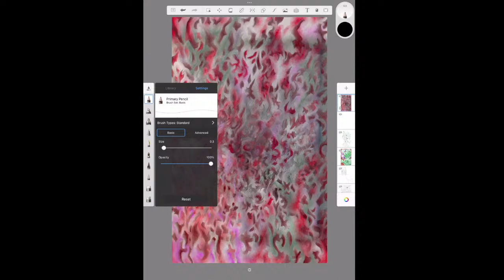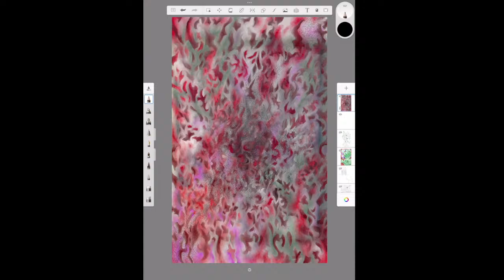Daniel Marquez art